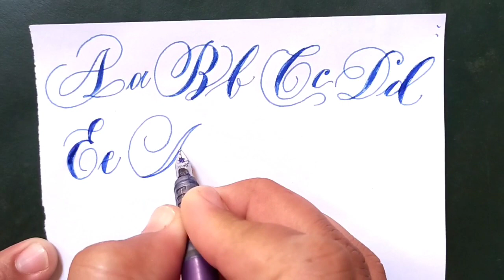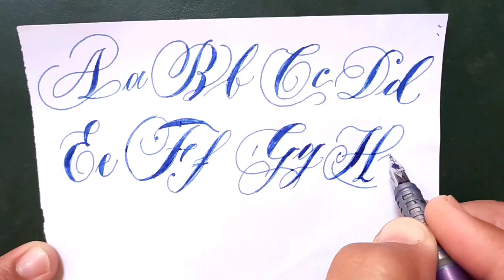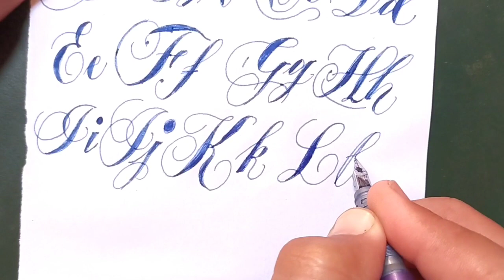How to write Stylish Calligraphy Alphabets using Fountain pen for beginners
Fountain Pen Calligraphy for beginners